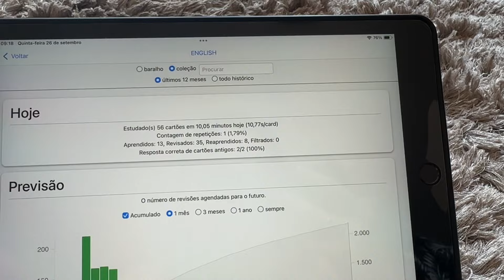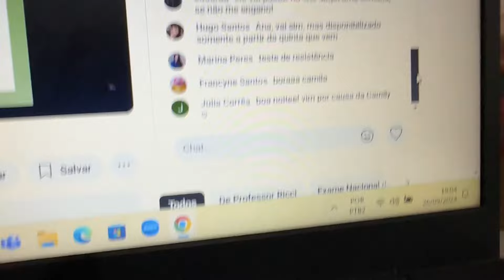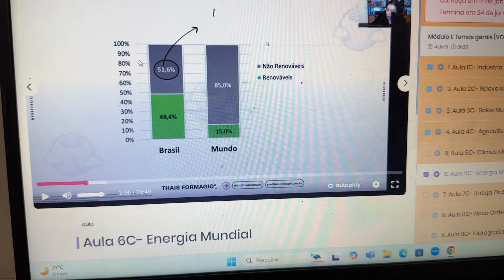study vlog | um dia de foco em geografia